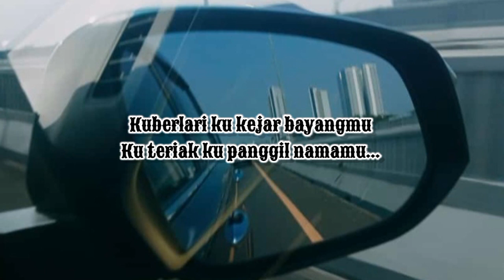Kuberlari - djorkaeff 59 (Lirik Lagu) 🎶